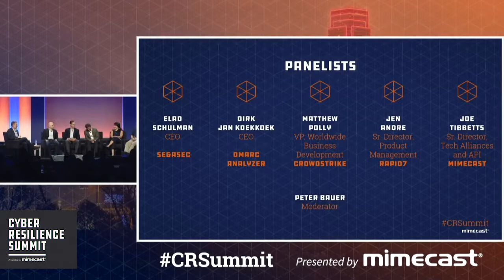Cyber Resilience Summit | "Extending the Value of Mimecast to your Broader Security Ecosystem"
Peter Bauer, CEO of Mimecast moderated a panel discussion with key Mimecast partners including SegaSec, DMARC Analyzer, Crowdstrike and Rapid7 who provided real-world use cases on the value of integrating email security to your endpoint, vulnerability, domain and brand protection. From this keynote panel you will understand how organizations can capitalize on integrating Mimecast with a broader set of security controls to share threat information that makes all security controls smarter and helps make your security teams become more efficient.